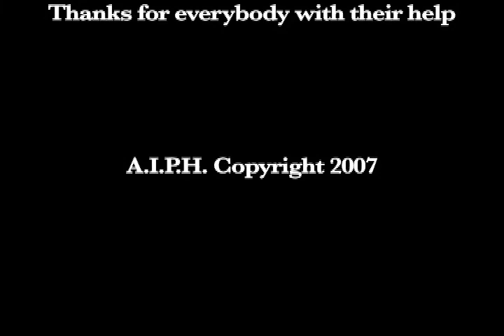The Stolen Pup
This is a short movie I made for a class called Short Form Media. It involves a little Yorkie getting kidnapped by a bozo kind of robber. My family helped in making this, so there are some funny moments. It won a best of quarter award from a very respectful teacher so that felt good!  Enjoy !